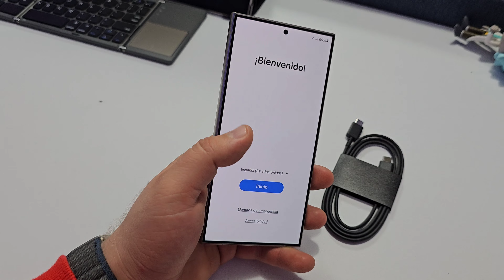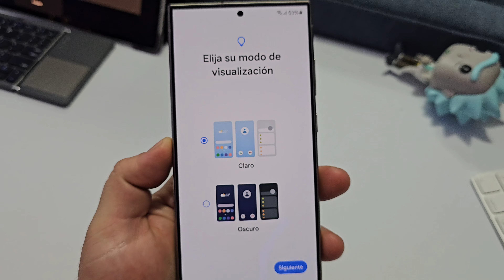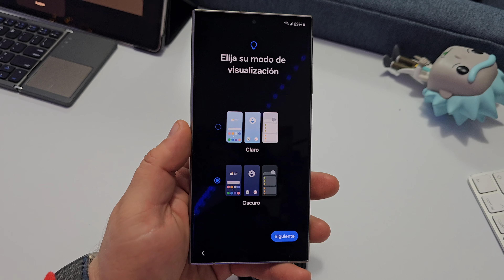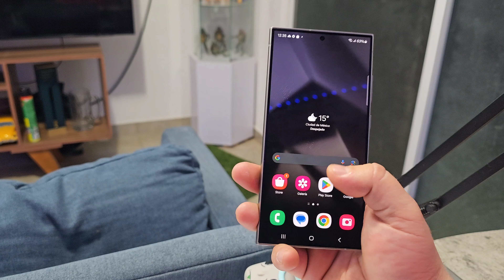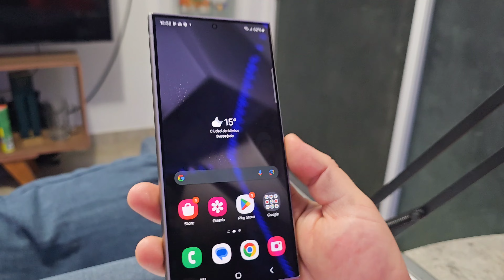Samsung Galaxy S24 Ultra | Unboxing en español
VAYAN A SEGUIR MI PAGINA DE FACEBOOK SORTEO CUANDO SEAMOS LOS PRIMEROS 5MIL